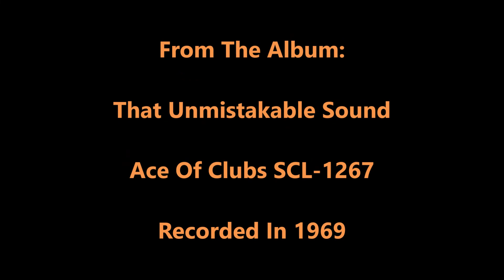Billy Ternent And His Orchestra - Avalon (1969)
The Unmistakable Sound Of Billy Ternent And His Orchestra performing this classic song of yesteryear.  From the album: "That Unmistakable Sound."  Ace Of Clubs Records No. SCL-1267.  Recorded in 1969.